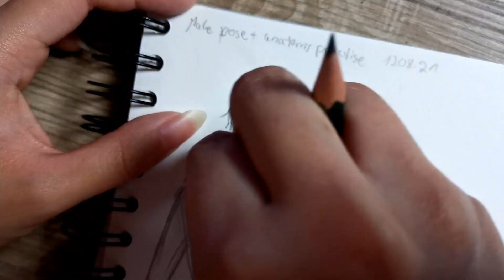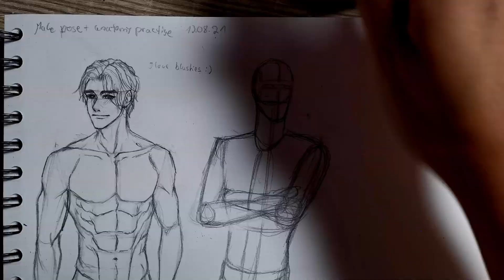Drawing Anime Boys (Anatomy) Practise - Sketchbook Drawing Timelapse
In this video I filmed myself practising drawing some manga/anime style men for about 1 hour and 40 minutes. Actually I really wanted to practise drawing different poses and the different muscles on the body (also legs and backs etc.) but my phone filming me reeeaaaaally distracted me because of several reasons. I swear I think my practises normally look a bit better (without sounding arrogant or something). I will try better next time and improve the lighting and everything else distracting:)

Track:   James Stikå & The K - Close To You